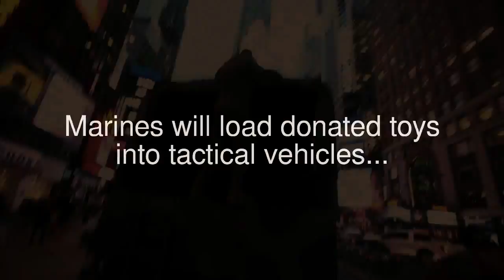TOYS FOR TOTS Marines hold toy drive in Times Square, New York City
Marines will load Toys for Tots donations into tactical vehicles in Times Square from 8 a.m. to 6 p.m., Monday, Dec. 19 to Saturday, Dec. 24, during their final collection of toys before Christmas. Sixth Communication Battalion, a Marine Forces Reserve unit based in Floyd Bennett Field, Brooklyn, runs the Toys for Toys drive for New York City. Last year they collected approximately 280,000 toys, the majority of them being collected during this last-week scramble before Christmas.